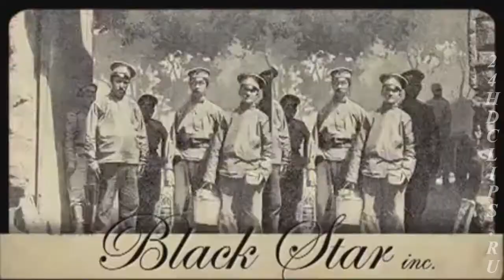Джиган - Одесса Мама